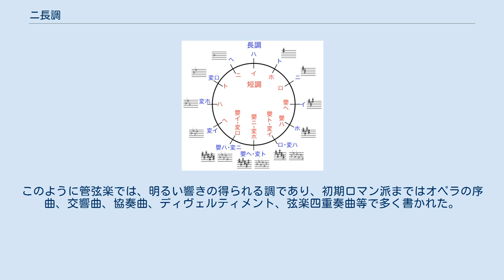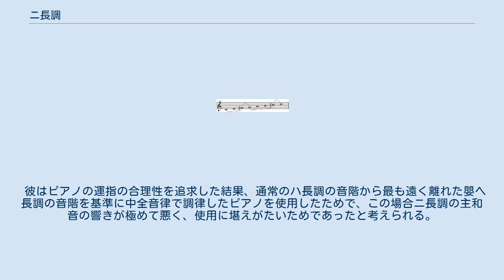ニ長調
ニ長調（ニちょうちょう）は、西洋音楽における調のひとつで、ニ (D) 音を主音とする長調である。
調号はシャープ2箇所 (F, C) である。
 VIIの和音 (C♯m-5) はV7 (A7) の、VII7の和音 (C♯m7-5) はV9 (A9) の根音を省略した形とみなされることがある。
 "D"という文字が神 (deus) を連想させるため、崇高な精神を表現したいときに好まれる。
 バロック時代から初期ロマン派時代にかけて、弦楽器の響きが最も良く、トランペットとティンパニが使える調として重要視され、祝典的行事のために盛んに書かれた。
シャルパンティエはこの調について「喜びと勇壮さを表す」と述べている。
マッテゾンは「幾分鋭く、頑固な性質を持っている。騒ぎや楽しげなもの、好戦的なもの、鼓舞するようなものに最も適している。」と述べている。
 ヴァイオリンの弦の音をすべて含んでいるため、ヴァイオリンに演奏しやすく機能和声上の主音、属音、下属音の五度が開放弦のため倍音の響きが豊かな調であり古くから華麗で明るい響きが得られる調とされている。
したがって、ヴァイオリンが重要な役割を果たす曲にはこの調の曲が多い。
ヴァイオリン協奏曲の代表作であるベートーヴェン、ブラームス、チャイコフスキーのものがそれぞれニ長調であることはよく知られている。
ちなみにダブルベースは19世紀初期まで地域によってはヴァイオリンの響きの良いニ長調に合わせるために上からA-F#-D-AA-FF(曲によってEE, EbEb, DD)に調弦された。
これをウィーン式調弦ともいう。
 トランペットは現在ではB♭管が主流となっているが、初期ロマン派時代までは管弦楽の主役を担ったヴァイオリンに合わせてD管が多く使用された。
D管はB♭管よりも管が短いために抵抗が小さく、このため明るく軽い音色が出しやすいとされる。
また、D管に限らずとも、多くの金管楽器の基礎となっているB♭管でも、管を開放した状態での比較的低い倍音（第5倍音）にDの音を含んでいるため、やはり明るい音が出しやすい。
 18世紀中期から19世紀初期までのティンパニは皮の締め具合いでニ調・ハ調・変ホ調の三種類が多く調律された（なお変ロ調は皮がたるみがちで鈍い響きになり、ヘ調では張りつめた鋭い響きとなるので殆ど調律されなかった）。
二調の時は主音のニ音と属音である四度下のイ音の二つのティンパニが使われ、最も良い響きがした。
したがってトランペットとティンパニに相応しい曲が目立つ。
 フルートは、初期ロマン派時代まではトランペット同様、管弦楽の主役を担ったヴァイオリンに合わせてD管であったが、音域拡張のために足部管が付け足されてC管となった。
なお、フルート属のピッコロには足部管が付け足されず、現代でもD管のままである。
オーボエに至っても管長から見た調性はB♭管（18世紀はC管）であるが足部管を外すとD管になる。
このように管弦楽では、明るい響きの得られる調であり、初期ロマン派まではオペラの序曲、交響曲、協奏曲、ディヴェルティメント、弦楽四重奏曲等で多く書かれた。
モーツァルトも、この調を好み、多数の曲をこの調で書いた。
 他方、ショパンが滅多に利用しない調である。
 彼はピアノの運指の合理性を追求した結果、通常のハ長調の音階から最も遠く離れた嬰ヘ長調の音階を基準に中全音律で調律したピアノを使用したためで、この場合ニ長調の主和音の響きが極めて悪く、使用に堪えがたいためであったと考えられる。
 ギターでは、ニ調の曲を演奏する際には6弦の調弦を通常のEからDに落として（ドロップDチューニング）演奏することが多い。
これにより、主要三和音の根音がすべて開放弦で鳴らせるようになり、演奏がしやすくなる。
 Category:ニ長調を参照。